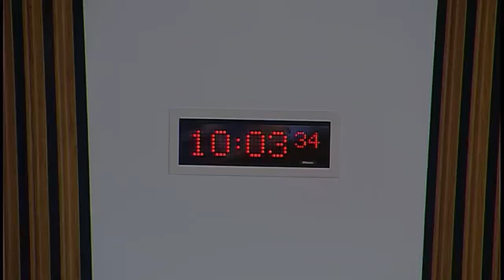Rural Economy and Connectivity Committee - Scottish Parliament: 15th March 2017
Published by the Scottish Parliament Corporate Body. // We do not facilitate discussions on our YouTube page but encourage you to share and comment on our videos on your own channels.